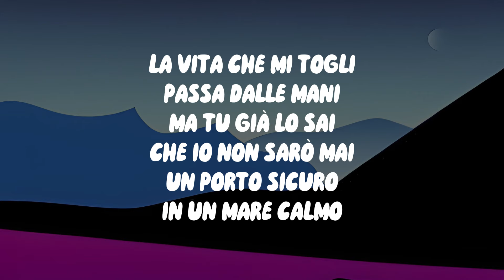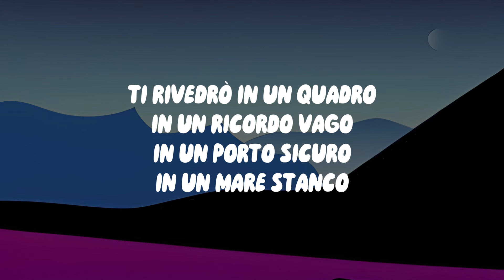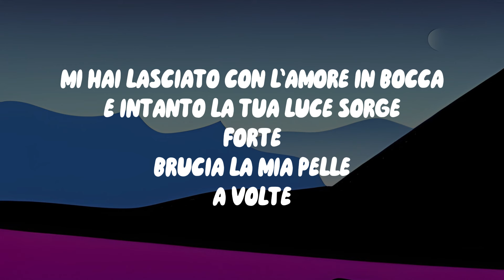Santi Francesi – L’amore in bocca (Cover/Sanremo/Testo/Lyrics)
Benvenuti nel nostro video di cover della canzone di Santi Francesi – L’amore in bocca. Questa cover è stata realizzata perché YouTube non ci consente di utilizzare l'audio originale della canzone. Nonostante le inevitabili differenze rispetto all'originale, vogliamo condividere con voi la bellezza di questa canzone. Realizzare queste cover richiede tempo e impegno, ma lo facciamo con passione per portare comunque il contenuto ai nostri spettatori. Nel caso in cui ci siano degli errori, ci scusiamo anticipatamente. In caso il titolare dei diritti richiedesse la rimozione del video, chiediamo gentilmente di non effettuare uno strike sul nostro canale, che amiamo e al quale dedichiamo tanto tempo e passione, ma di contattarci via email per la rimozione o semplicemente di bloccarlo.